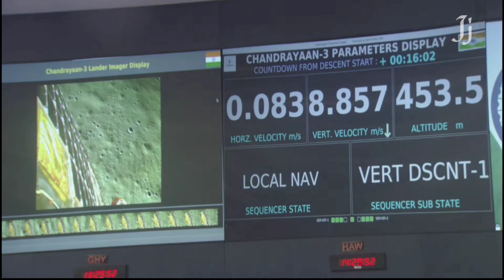INDIA IS ON THE MOON / SOFT LANDING OF CHANDRAYAAN 3 / isro chandrayaan3 india 🇮🇳